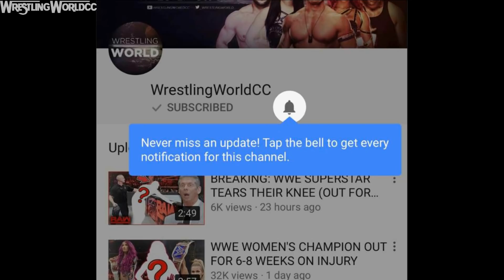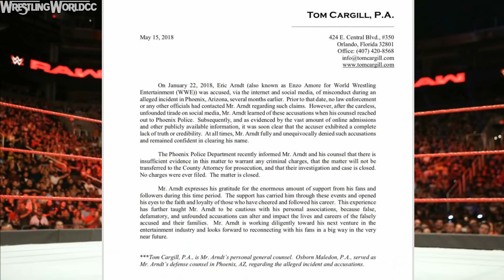WILL THIS FIRED WWE SUPERSTAR RETURN TO WWE AFTER BEING FOUND INNOCENT?!? (WWE RETURNS) (WWE RAW)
After being found innocent, is a 2018 wwe return in the plans for Enzo Amore? Would you like to see Enzo Amore return to the WWE?